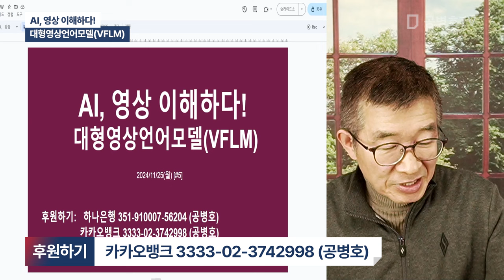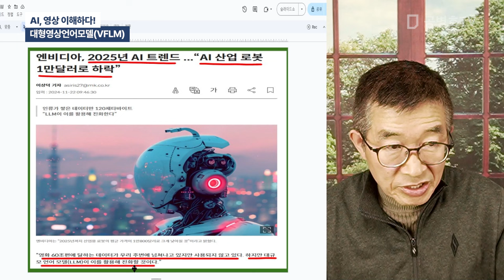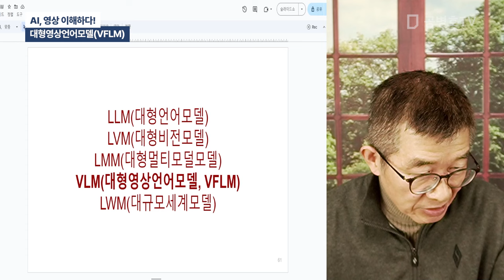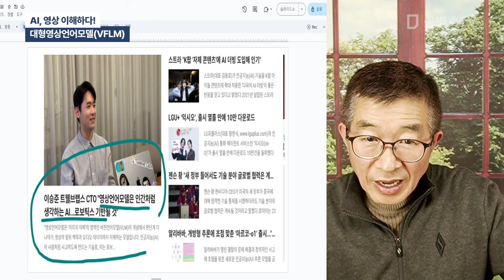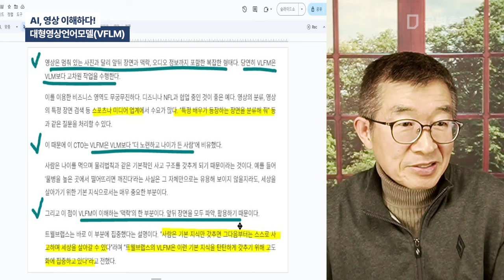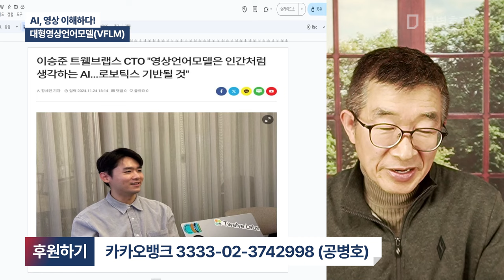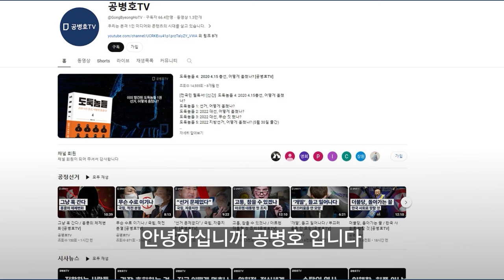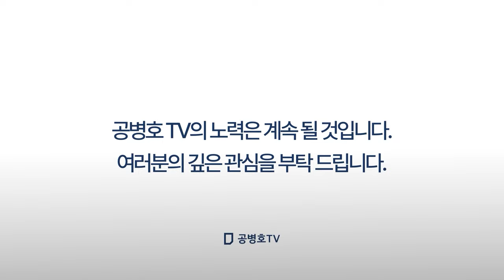AI, 영상 이해하다! / 대형영상언어모델(VFLM) [공병호TV]